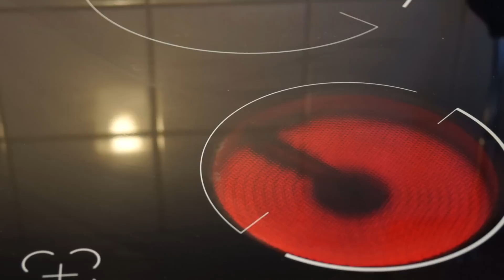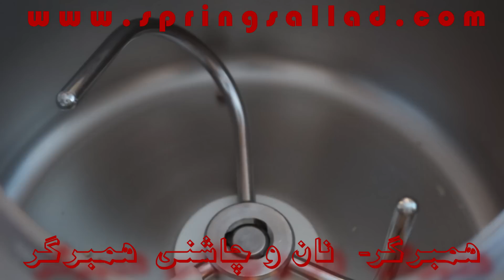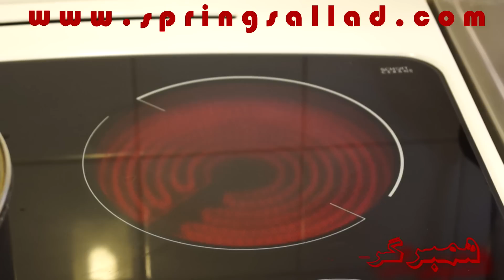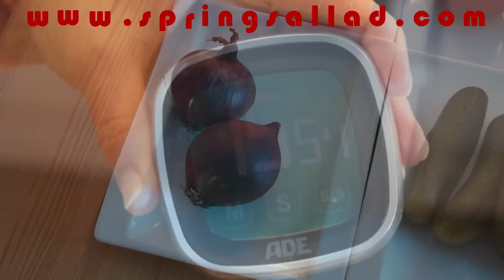همبرگر خانگی ازآشپزخانه خوراک ایرانی- روش پخت همبرگر خوشمزه خانگی| Homemade burgers-Iranian Food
روش پخت همبرگر خوراک ایرانی خانگی با مایه های خوشمزه از آشپزخانه خوراکایرانی. آموزش درست کردن همبرگر خانگی با نون خانگی و با سس خوشمزه گوشت. روش مزه دارکردن گوشت همبرگر و آماده کردن نان خانگی همبرگر با سس خوشبو و خوشمزه. برای دریافت روش پخت همبرگر خانگی به سایت نگاه کنید.
This is how to make a Homemade burgers. A very healthy and tasty burger with very fresh ingredients and many spices. Make a perfect burger in easy steps and enjoy it.
You can visit other stuff from us in YouTube via these links
خورش فسنجان - روش پخت خورش فسنجان در هرکاره سنگی
ماهی - روش سرخ کردن و مزه دارکردن ماهی (سالمون) | Frying Salmon
شیرینی زبان - روش آسان آماده کردن شیرینی زبان | Shirini Zaban
باقلوا - روش آماده کردن باقلوای خانگی
تاکو - روش پخت تاکو با گوشت چرخ
نان - نان خانگی- روش پختن نان خانگی | Bread, Homemade bread
بورانی - پخت بورانی ماست به روش مشهدی
کیک هویج - روش درست کردن کیک
اشکنه کشک - اشکنه به روش پخت مشهدی
فرنی - روش پخت فرنی مشهدی- فرنی دسر روزهای زمستان
کوکو سبزی- کوکو سبزی به روش پخت مشهدی - Koko Sabzi
بستنی- بستنی خانگی با زعفران و سس انار به روش مشهدی
سالاد شیرازی - روش آماده کردن سالاد شیرازی
مربای به - روش پخت مربای به با کام کوآت
تاس کباب - تاس کباب به روش پخت مشهدی | Tas kebab
جوجه کباب - روش مزه دادن به جوجه کباب | Joojeh Kabab Chicken
گوشت کبابی - روش مزه دادن به گوشت کبابی
سبزی پلو با ماهی برای شب عید- روش مزه دارکردن سبزی پلو
استانبولی پلو به روش پخت مشهدی.استانبولی تند و تیز
شله زرد - شله زرد به روش پخت مشهدی | Sholeh Zard - Persian dessert
آبگوشت ( آبگوشت در هرکاره سنگی به روش پخت مشهدی
حلوا - روش پخت حلوای مشهدی "چرب و شیرین
هلیم گندم (حلیم) پخت هلیم مشهدی - هلیم گندم به روش پخت مشهدی برای ناشتائی 👇خواهشمندیم آبونه کانال خوراک ایرانی بشوید👇
🎁کانال خوراک ایرانی برای چیست؟ شناسائی کانال خوراک ایرانی🎁
کانال خوراک ایرانی برای ارائه روشهای نوآورانه آشپزی خوراکهای ایرانی بوجود آمده است. شما در آشپزی چه تازه کار باشید و چه توانائیهای آشپزی خوبی داشته باشید پس از دیدار از کانال خوراک ایرانی دست خالی نخواهید رفت.
🎁 کانال خوراک ایرانی آموزش این گونه ها و بخشهای آشپزی را در بر میگیرد 🎁
👈 پخت خوراکهای بومی و سنتی ایرانی
👈پخت نوآورانه گوشت؛مرغ؛ماهی و سبزیجات با روشهای نوین و امروزی
👈نان پزی نانهای گوناگون ایرانی
👈شیرینی پزی و پخت شیرینی های گوناگون ایرانی
👈 روش پخت گونه های سس؛ماریناد؛مربا؛آبگینه و گلاز
👈 سالادهای گرم و سرد و خوراکهای گیاهخواری
★☆★به تارنامه های کانال خوراک ایرانی نیز نگاه کنید★☆★